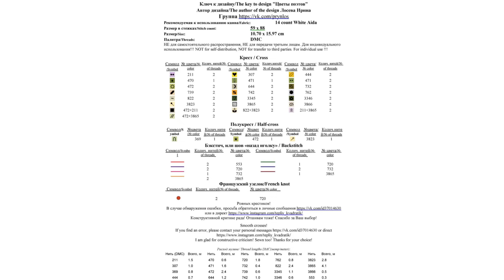🌼 “Narcissist” - Free Printable Cross Stitch Pattern Flowers. Free download Cross stitch design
Free printable cross stitch pattern with beautiful Narcissist flower designed by Irina Loseva.